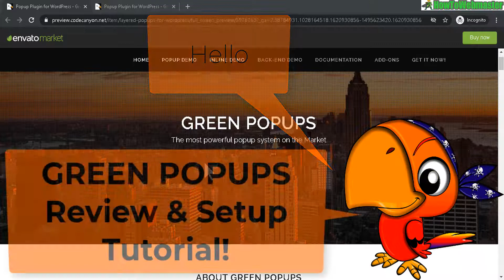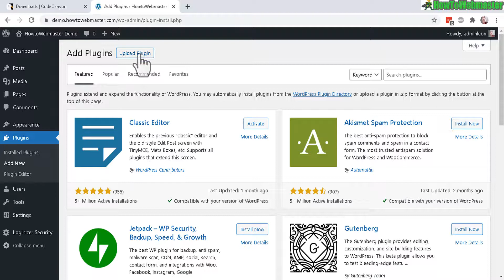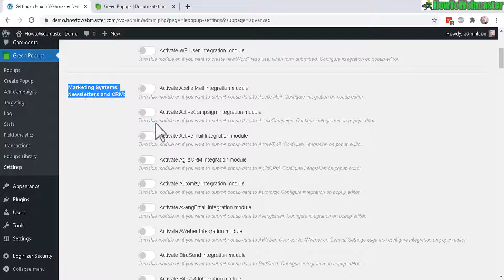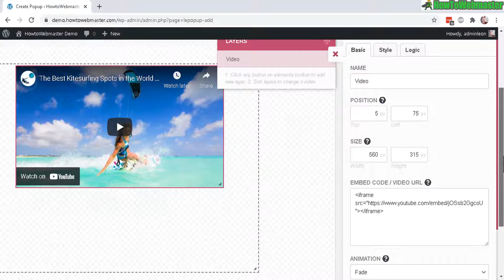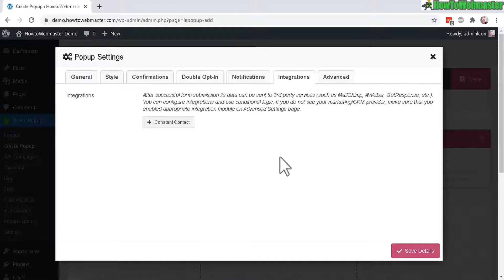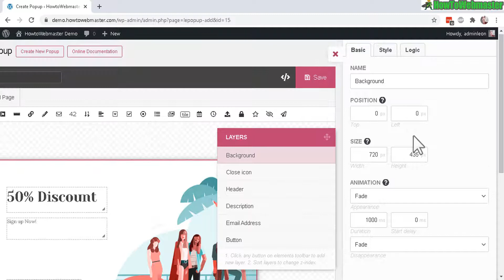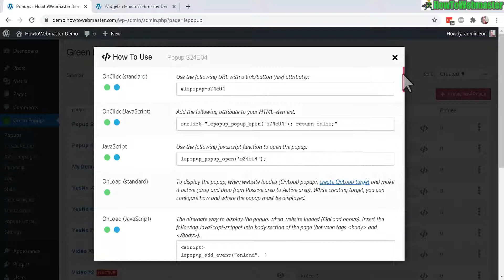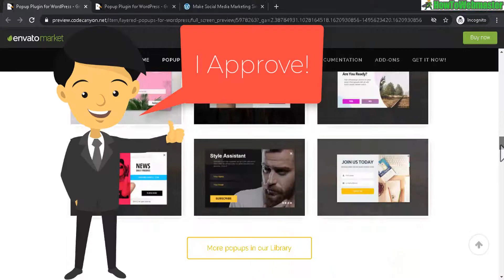Green Popups Review - Best Wordpress Popup Plugin - Optin Web Form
My Green Popups Plugin Review & Setup Tutorial, try out Green Popups here yourself

🥇 Green Popups Plugin Review:
-Unblockable popups!
-Beautiful popup templates
-Unlimited A/B Split Testing
-Many popup conditions: on-scroll, on-load, exit popups, etc
-Easy to use and customize popups (drag & drop design)
-Popup works for both mobile/desktop
-Use Popups and inline popups with optin forms
-Integration with top autoresponders (constantcontact, aweber, etc)
-Great ratings
-Great Customer Service
-SO MANY FEATURES!

*NEGATIVE Points
-It has many advanced features which may be overwhelming for first time users.

😀Overall, Green Popups plugin is the ultimate pop up plugin for wordpress for both beginners and advanced users. You can use popups for optin forms, or for any purpose at all.